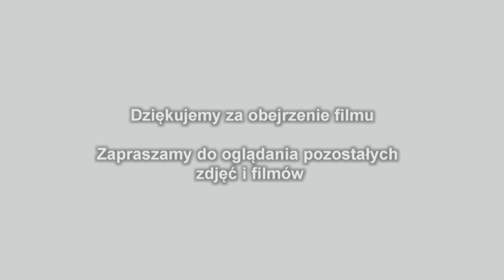Życzenia Bożonarodzeniowe od Kropek 2017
Życzenia Bożonarodzeniowe od Kropek ze Szkoły Podstawowej w Gierałtowcu 2017